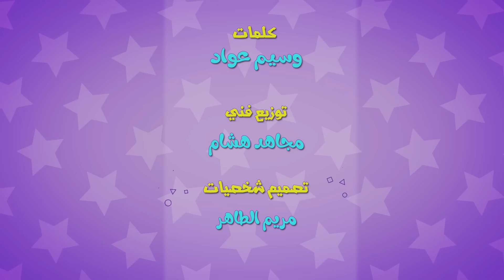متعود عالسرقة - سامي يا عيبو | كيوي تي في Kiwi Tv